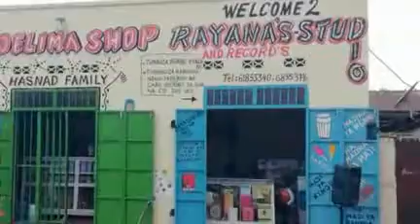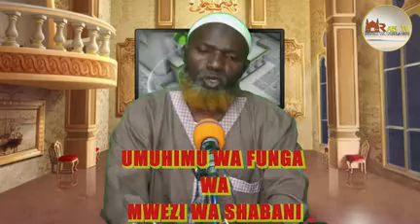Darasa nzito sikiliza mambo ma 5 yakufanya ndani ya mwezi wa shaabani /sh zubeir idrissa 2023 usisah